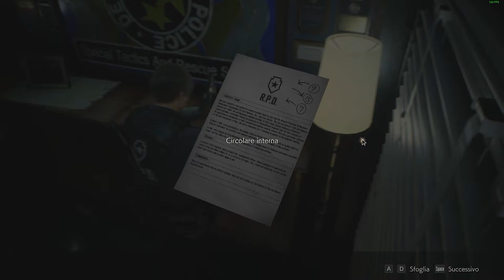RESIDENT EVIL 2 [ITA] - RITROVIAMO LA FI*A #3